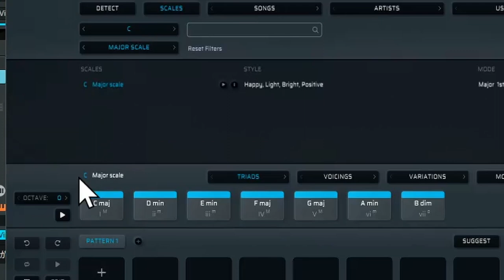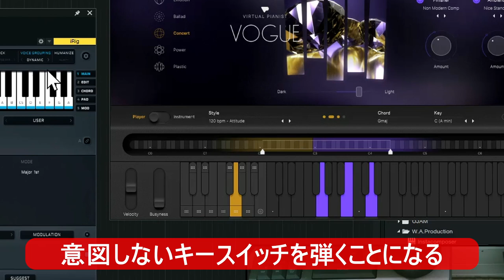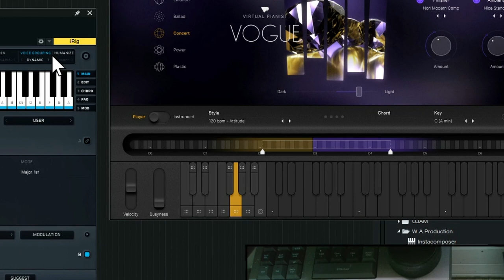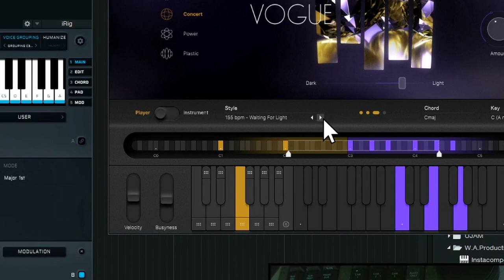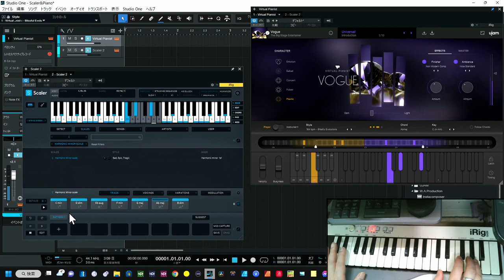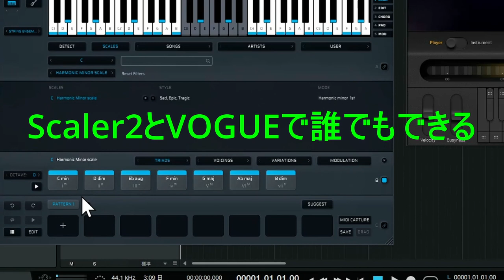【DTM】Scaler2をコード指南だけに使うな！ 明日からピアノ伴奏は中級レベル？ マル秘テク＝準備編＝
次回にルーティングのテクニック披露
誰でもピアノ伴奏可能